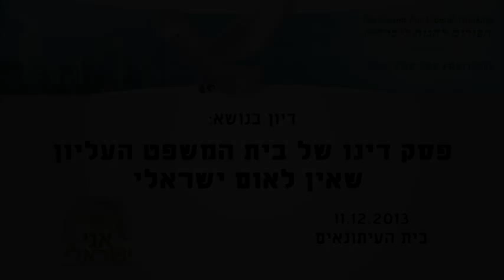אני ישראלי - אין לאום ישראלי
דיון שנערך בנושא פסק דינו של בית המשפט העליון שאין לאום ישראלי. הדיון נערך בבית העיתונאים ב 11/12/2013.